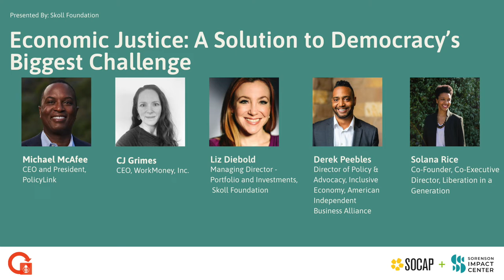SOCAP22 - Economic Justice: A Solution to Democracy’s Biggest Challenge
Author Toni Morrison noted the United States’ roots as a nation built on racism and an economy powered by slavery in a 2008 interview about her book A Mercy, set in Colonial America. Her written and spoken words still hold relevance in a society where economic justice remains elusive, where the racial wealth gap continues to grow, and the U.S. political system falls short of its promises of equality and representative government.

The connections between economic justice and democracy and the need for collective action to change systems to better serve all Americans came to the fore during the SOCAP22 mainstage session “Economic Justice: A Solution to Democracy’s Biggest Challenge,” which featured leaders and organizations advancing a more inclusive economy and society.

Speakers:
– Michael McAfee | CEO and President, PolicyLink
– CJ Grimes | CEO, WorkMoney, Inc.
– Derek Peebles | Director of Policy & Advocacy, Inclusive Economy, American Independent Business Alliance
– Solana Rice | Co-Founder, Co-Executive Director, Liberation in a Generation
– Liz Diebold | Managing Director – Portfolio Investments, Skoll Foundation (moderator)

Highlighted quotes:
"We need to acknowledge the fact that racism is profitable,” she said. “If we don’t have ways to hold governments accountable for distributing the resources of our talent and capital, then we can never expect racism to not be profitable.” – Solana Rice

"My job is to partner with others to usher in a democracy that works for everyone. 100 million people need us to design a just and fair nation in which everyone can prosper and reach their full potential. The dream of a just and fair society cannot be realized if we play small. … We have to own the design of the nation. We are its founders.” – Michael McAfee

"The one thing our economy needs right now is an economics of compassion. It’s really a reimagining of what our economy could look like if we treated everyone as a person with gifts and assets instead of trying to figure out what’s wrong with them. We’re trying to really change the conversation and community narrative around what is a democracy that is thriving and works for everyone.” – Derek Peebles

“People saw that our leaders could make different choices. Most folks just want it to be a little bit better.” – CJ Grimes

About SOCAP:
SOCAP Global works under the leadership of Sorenson Impact Center to serve as the thought leadership platform for the accelerating movement towards a more just and sustainable economy. We convene a global ecosystem and marketplace – social entrepreneurs, investors, foundation and nonprofit leaders, government and policy leaders, creators, corporations, academics, and beyond – through live and digital experiences that educate, spur conversation, and inspire investment in positive impact.